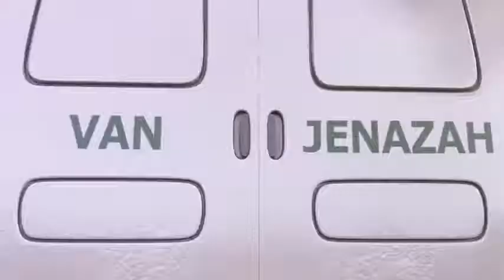Upin & Ipin Musim 14 Episode 1 - Ragam Ramadhan